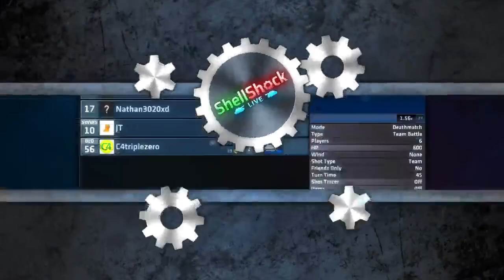Shellshock Live More Meow? :o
Sorry it has been so long, but I promise it wont be as long ^.^